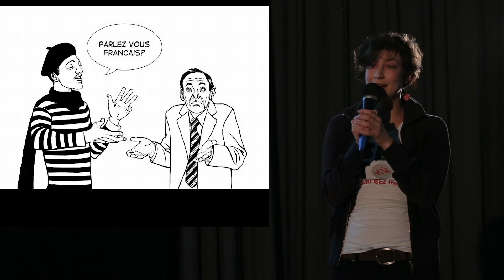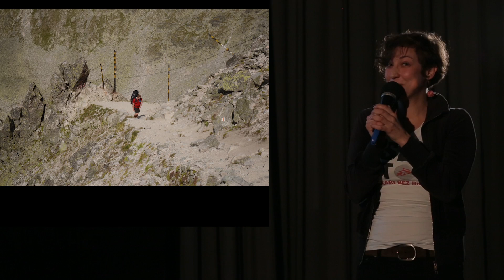Pavlína Kozelková - Lékaři bez hranic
Perplex 4
14. prosince 2014